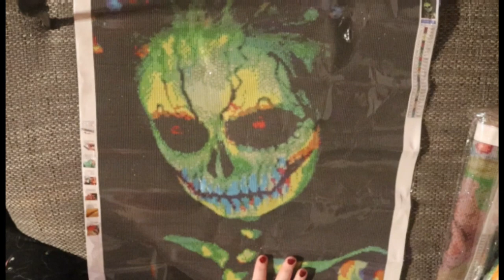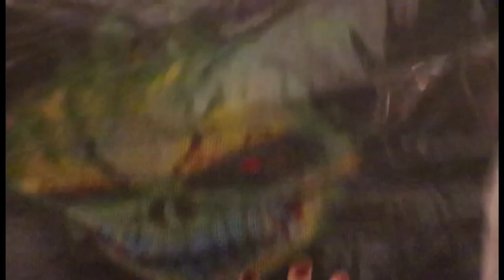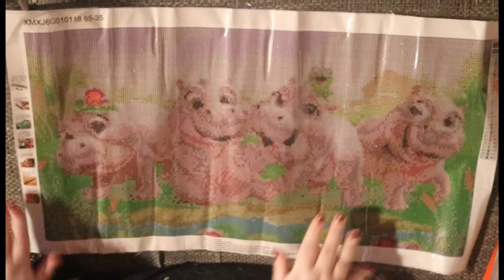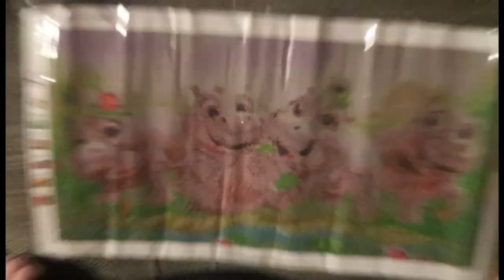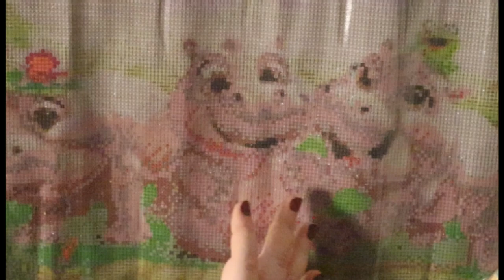Diamond Painting | Unboxing von Diamclubs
❗❗ Dauerwerbesendung ❗❗

Top Qualität,  Tolle Steine.🌷🌼

👇 Hier die links 👇

🌺Cartoon Hippo🌺

🌺Skull Halloween🌺

Dann komm doch gerne mal vorbei 😍 .